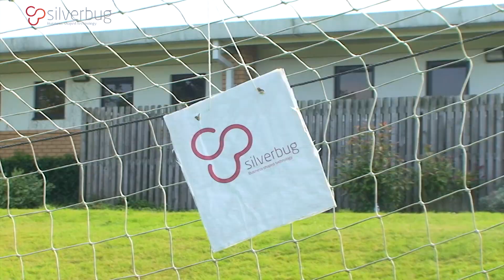The Silverbug Trials Wolves FC - Episode One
As Main Club Sponsors we’ve laid down the gauntlet to the Wolves players to compete in the Silverbug Challenge. We’ll be bringing you a number of episodes with different challenges, interviews and behind-the-scenes footage from Compton Park.